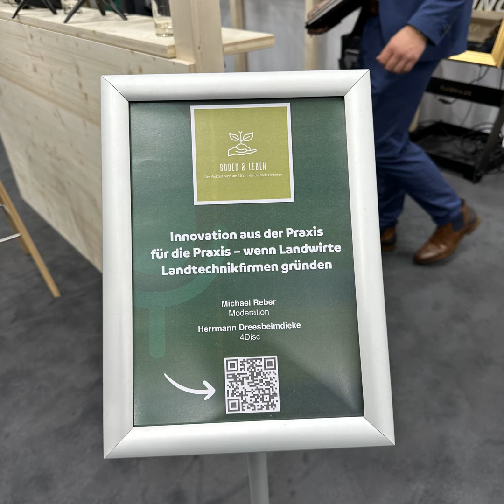#20 - Agritechnica-Special: Innovation aus der Praxis für die Praxis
Wenn Landwirte Landtechnikfirmen gründen!

Innovation in der Landtechnik wird immer wieder beschrieben. Meist beanspruchen die großen Player diese für sich. Doch immer wieder schaffen es auch kleine und neue Firmen, Dinge neu zu denken!
Im Bereich ultraflache Bodenbearbeitung gehört seit diesem Jahr auch die Firma 4Disc dazu. Sie stellt auf der Agritechnica ihre Neuheit, den Acticut vor.

Mich hat vor allem interessiert, wie der Prozess von der Idee eines Landwirts über die Gründung einer Landtechnikfirma bis hin zum fertigen Produkt war. Und selbstverständlich auch, was die Menschen dahinter denken, machen und tun!
Firmenmitgründer Hermann Dreesbeimdieke schildert unterhaltsam und sachlich seine Vision. (Selbst meine Frau findet die Folge spannend, und die interessiert sich so gar nicht für das ganze Blech!:-))

Wenn Euch die Folge gefällt, so teilt den Podcast und die Folge gerne! Auch lasst gerne einen Like in der jeweiligen Plattform da. Danke schon heute dafür.

Infos zu uns findet Ihr auf unserer sowie auf den SocialMedia-Kanälen

Das neue Intro und Outro durfte ich mit freundlicher Genehmigung der Bäuerlichen Erzeugergemeinschaft Schwäbisch Hall (Rudolf Bühler) und dem Musiker und Texter Klaus Franz aus der CD "Über den Tag hinaus" verwenden.
Intro: Hohenloher Bauernlied
Outro: Hohenloher Ballade